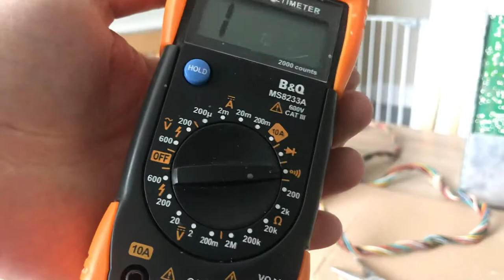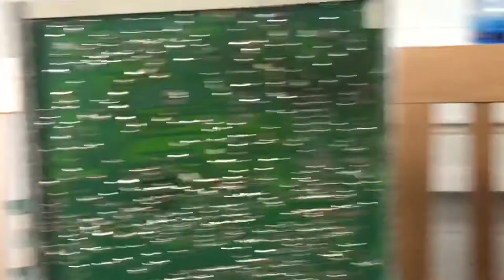How to test the HOT ( horizontal output transistor ) using a multimeter on a HANTAREX POLO Monitor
If you are having problems with your monitor it can be many things ... but this video will let you identify if your HOT Horizontal Output Transistor is GOOD or BAD if it’s bad you need to replace it but before you do you need to replace the fly back or other components to which have blown the HOT in the first place !!! — Follow this really handy flow chart on google to help identify the problem !

STAY SAFE & and always discharge your monitor  correctly and safely before attempting any repair !